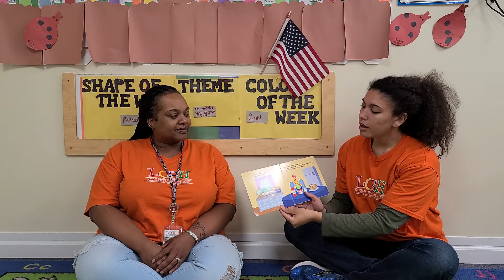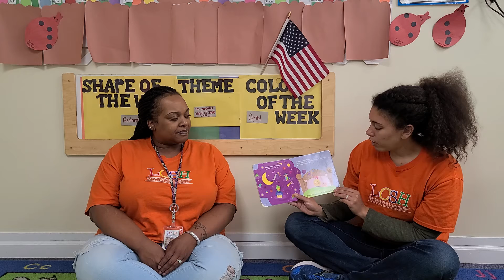Itty Bitty and Eensy Weensy 5/1/20